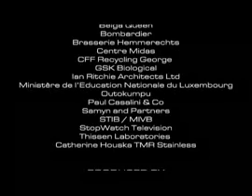The basic information about stainless steel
The basic information about stainless steel how it's made, why it's useful and what it's used for.More about stainless stell you can read in the my site.